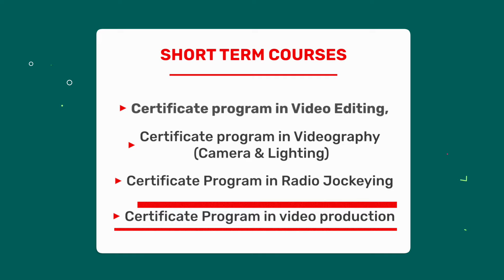Admissions Open 2025 Awarded Best Media Institute of the Year| Top Media College In Delhi HIMCOM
BAJMC+Digital Media Leadership Graduate Program (DMLP)
MAJMC+Digital Media Leadership Master Program (DMLP)
PGDJMC+Digital Media Leadership Program (DMLP)
PGD+BJP
CVE (Certificate in Video Editing)
CVP (Certificate in Video Production)
CVCL (Certificate in Videography)
CRJ (Certificate in Radio Jockeying)
Transform your passion into a career. Do you have an urge to be a journalist? If yes, then HIMCOM has the gateway for admission 2024-25.
Enroll at HIMCOM and be a part of sparkling media industry.